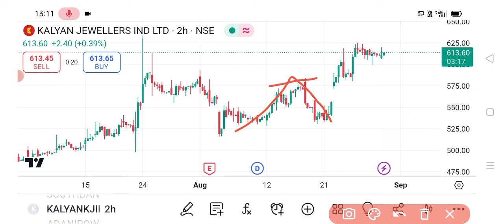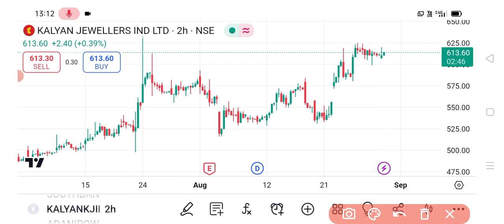Kalyan Jewellers Share 🔥| Kalyan Jewellers share latest news | Kalyan Jewellers share news today